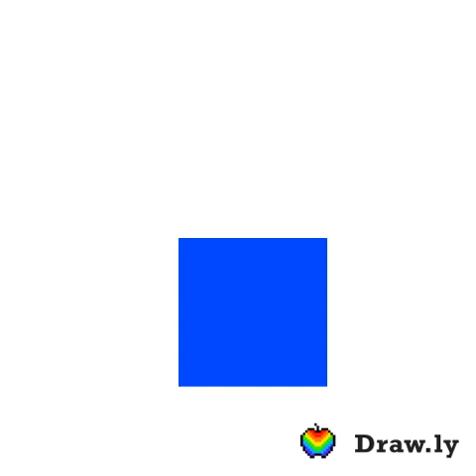A picture from Drawl.y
Pretty